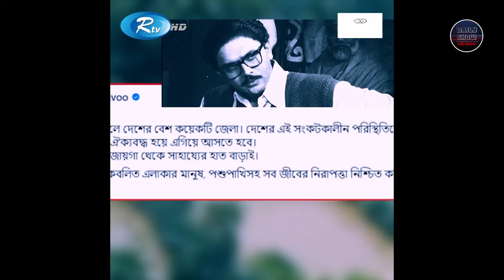'মুজিব' সিনেমায় অভিনয় করে পাওয়া আরেফিন শুভর রাজউকের প্লট বাতিল!